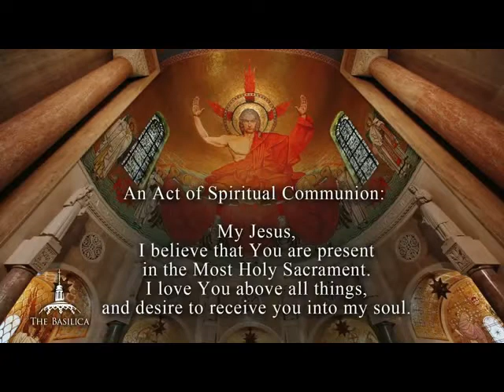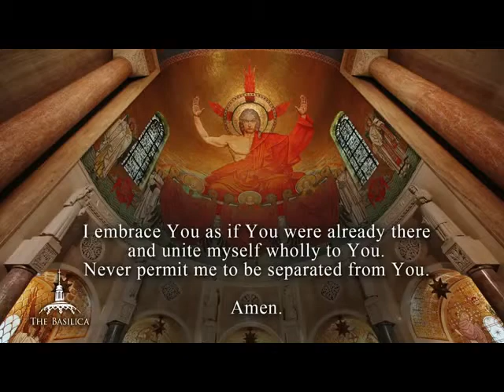YOUR WILL BE DONE CHOIR OF THE BASILLICA SUN 10 4 2022